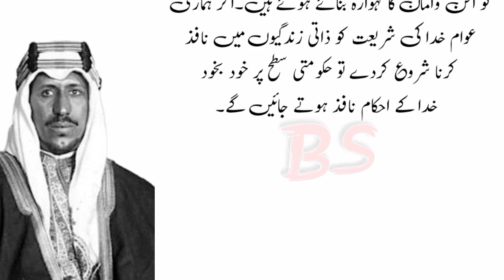Turki bin saud life story | turki bin saud completed life history | Best story of saudi arab